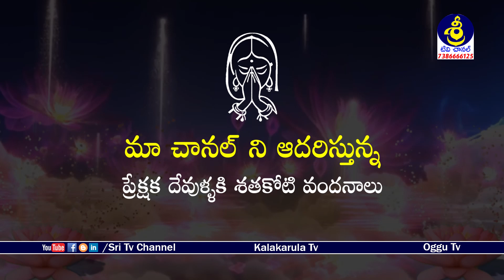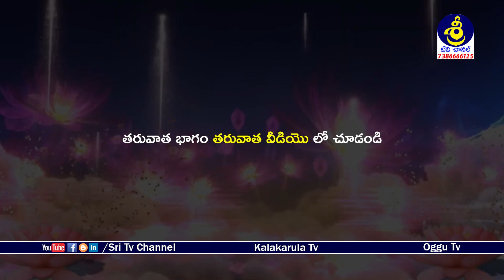అపబాలుడు రూపవతి ఒగ్గుకథ 9వ భాగం | Apabaludu Ropavathi Oggukatha | గాదం రాజు - 9849270062 | Sri Tv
Watch అపబాలుడు రూపవతి ఒగ్గుకథ 9వ భాగం | Apabaludu Ropavathi Oggukatha | గాదం రాజు - 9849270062 | Sri Tv Channel,
కొమ్మల లక్ష్మీనరసింహస్వామి ఒగ్గు కళాబృందం,
గ్రా, బిక్కజిపల్లె, మం, దుగ్గొండి, జి, వరంగల్,
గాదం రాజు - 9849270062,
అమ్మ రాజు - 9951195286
Kommala Lakshminarasimhaswamy Oggu Kalabrundam,
Bikkajipally Village, Duggondi Mondal, WarangalDist,
Gadam Raju -